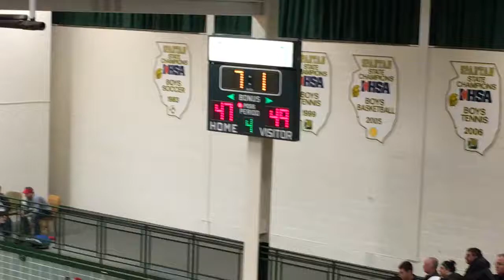Deerfield 50-Lake Forest 49 IHSA Regional Championship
Final 7.1 seconds of Deerfield's 50-49 victory over Lake Forest to win the Glenbrook North Regional, March 4, 2016